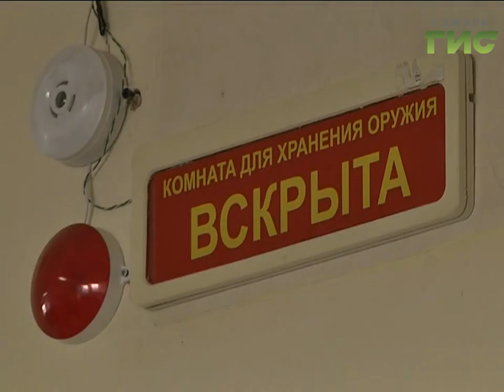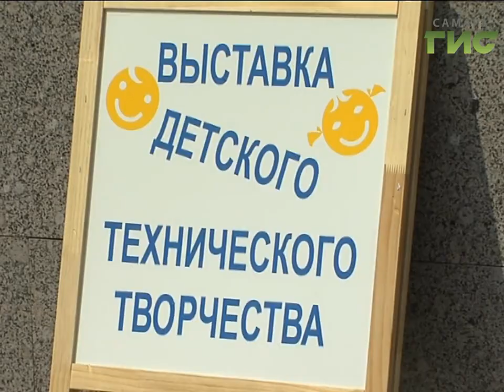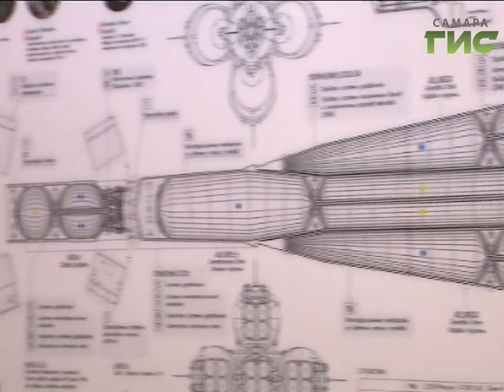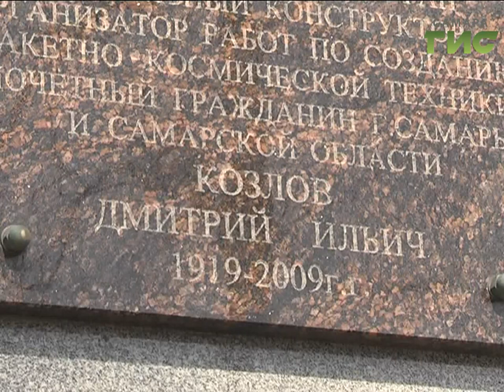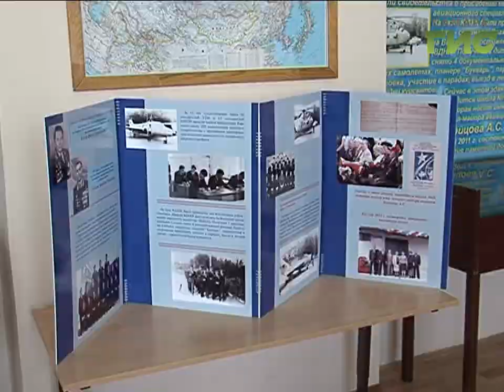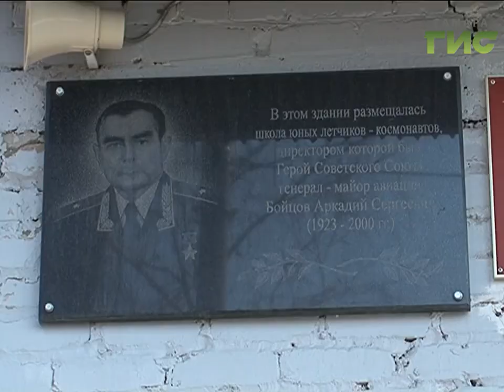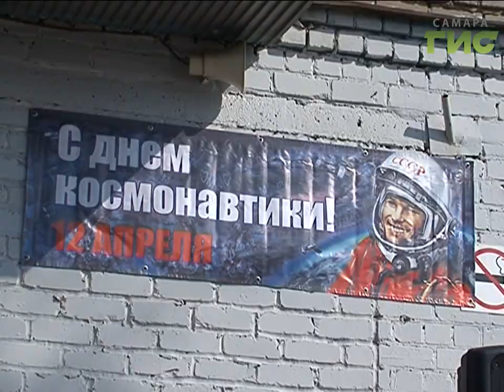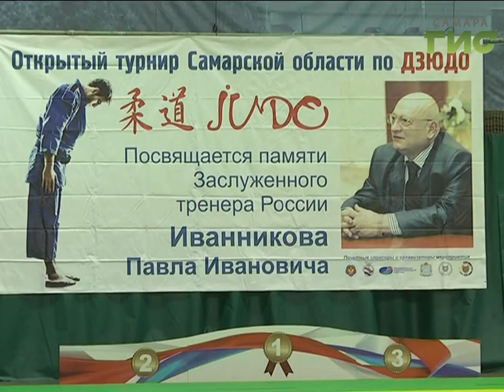«События» от 12.04.2017 (вечер)